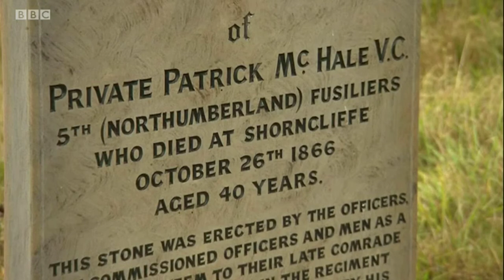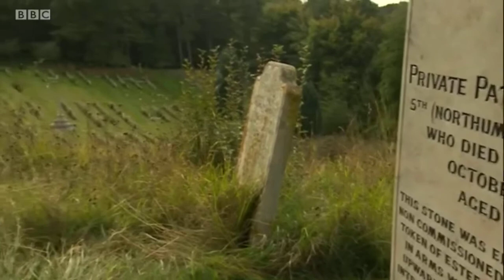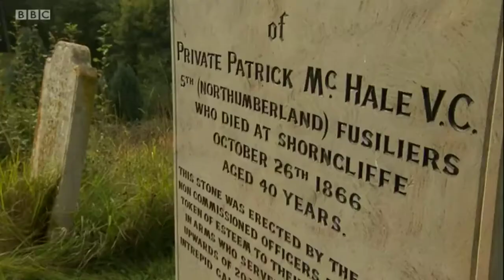Military Grave Restorer on BBC South East Today 08/10/19